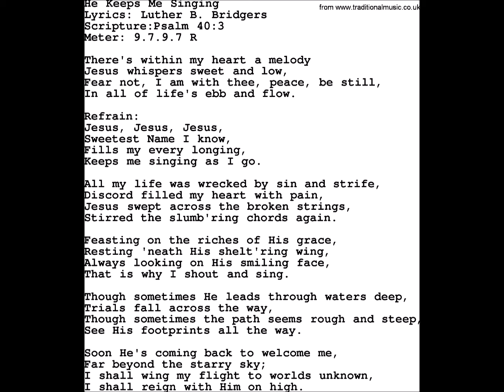He Keeps Me Singing